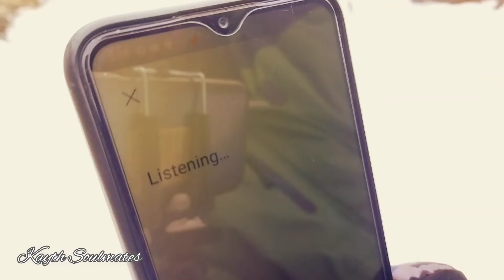First Hike of 2023 Tayul Monastery Freezing Winters SUBSCRIBE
First Hike  of  2023 || Tayul Monastery || Lahaul & Spiti || Freezing Winters || -20 DegreeC
tayul monastery
tayul gompa
A Hidden Monastery in Keylong | Tayul Monastery
Exploring Tayul Gonpa
tayul monastery in lahaul
tayul gompa in lahaul
location  of tayul monastery lahaul
history of tayul monastery
complete history of tayul gompa lahaul
10feet statue of padma sambhava in lahaul
tayul gompa kahan hai lahaul main ?
tayul monastery kaise jayen ?
tayul monastery main kya hai ?
tayul monastery of lahaul
tayul monastery trek
satingri to tayul gompa
tayul monastery in winters
tayul monastery in summers
where is tayul monastery lahaul
monasteries to visit in lahaul
hike to tayul monastery

Tayul is an extremely beautiful GONPA of Lahaul Valley situated at 3400mts above mean sea level amidst Juniper forest above Satingri Helipad . The full name of this monastery is Urgyan Chhoskhor Ling and is popularly known as Tayul Gonpa.
Lama Sezang Rinchen founded this monastery whose statue lies inside it and he came from Wardan monastery of Zanskar as a missionary in Lahual and stayed here for a long time and studied here .
A French lady named Padma Lamo also meditated here near a cave and studied here.
There is a big statue of Padma Sambhava approximately 10 feet height who is credited with the main foundation of Buddhism in Himalayan areas of Himachal in 8th Century.
In 17th century, Tashil Tamphel of Stagna Gompa visited this Gonpa and painted the walls and Thangkas here. He adopted this Gonpa and many monks and nuns consider themselves his disciples .Kangyurs and tangyurs the holy books of Buddhism are inside the main Gonpa. The walls are painted depicting the various events .
The monastery is neat and clean having hot old mud houses in its surroundings where there Lamas of this monastery live .It takes one and half hour to reach the Gonpa Trekking up from Commander Nullah which is 4 kms away from Keylong HQ.  A clear view of Drilburi Kora and the snow cladded Saptrishi peaks can been seen from this place .

Watch this Vlog till end .
Regards
Kayth Soulmates